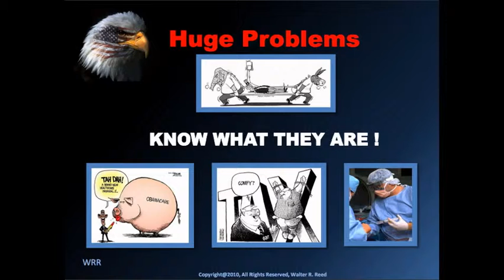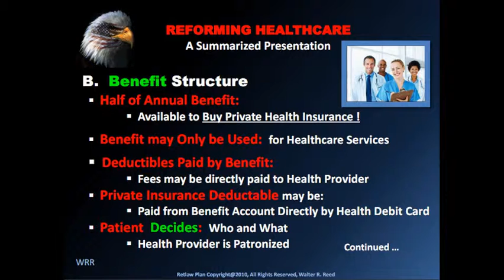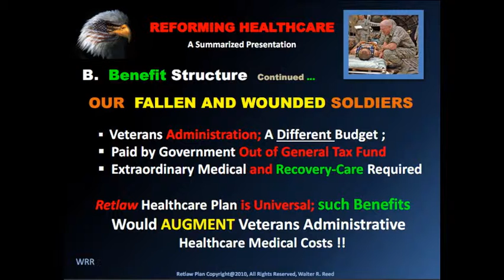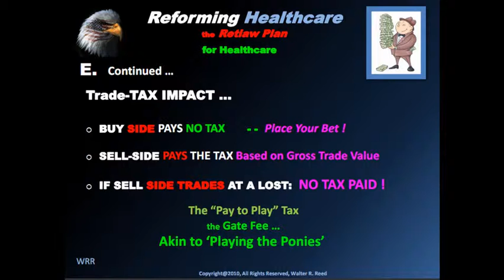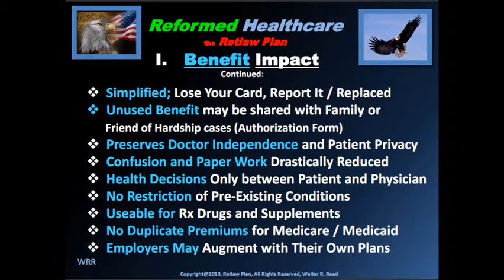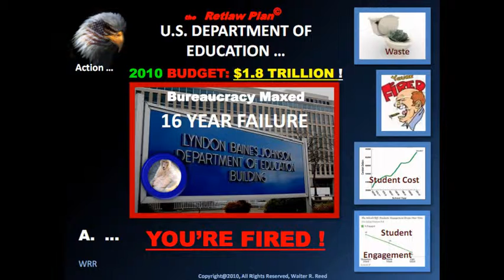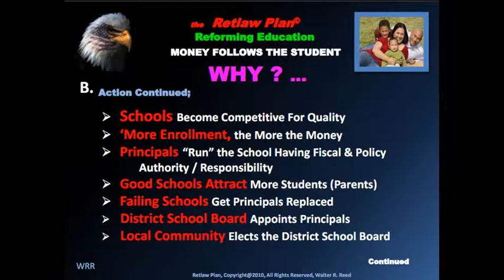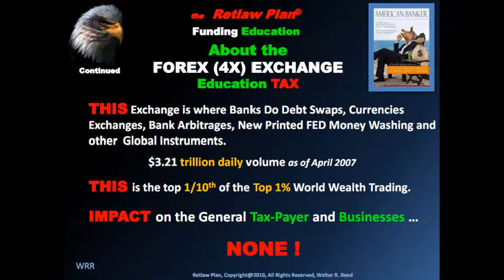PART II - RETLAW PLAN - HEALTHCARE and EDUCATION REFORM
Retlaw Plan Part II Provides Exacting Steps to the Reform of National Healthcare and K-12 Education. National Healthcare steps taken lower premiums for all, improve benefits, mitigate unfunded liabilities, reduce government bureaucracy and costs and puts you the individual back in charge of your health decisions.  Educational Reform puts excellence back into the classroom, augments costs, structures accountability and put you the parents, student and local community back in charge; not the Federal Government !